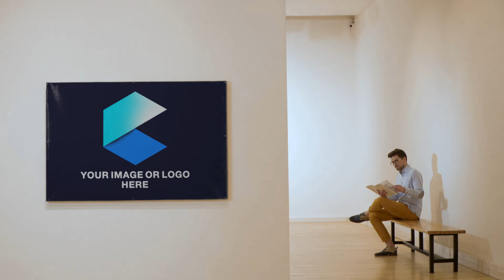C28 | Art Expo Rectangular Painting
Welcome to VIDart.
Our team provides marketing services, mainly video marketing Such as intro/outros, Promo videos, and social media marketing in most platforms such as Facebook /Instagram/Linkedin.